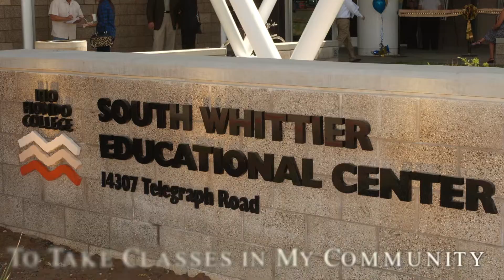Rio Hondo Promotional Video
Learn about Rio Hondo College